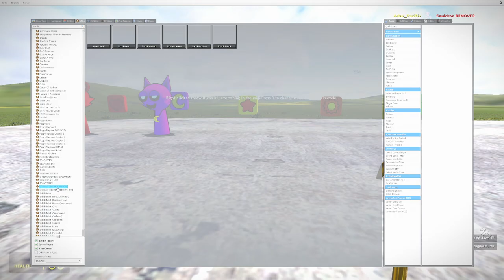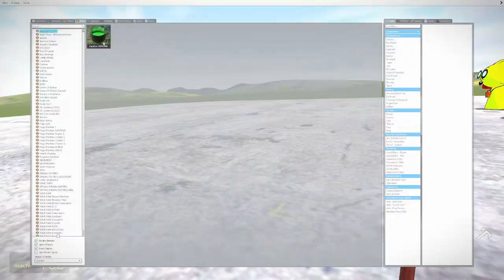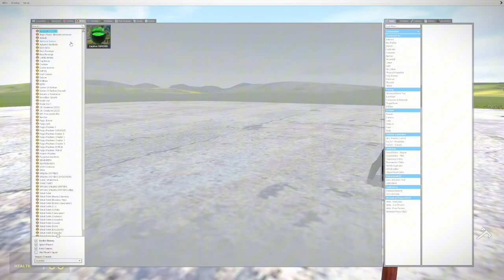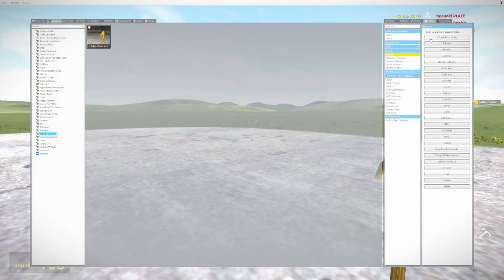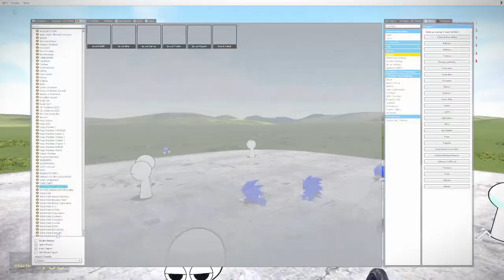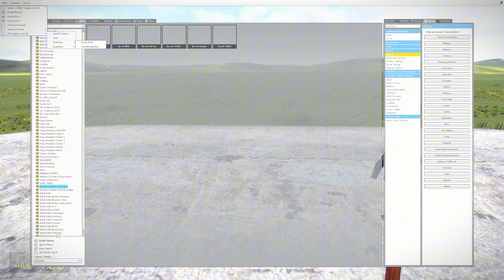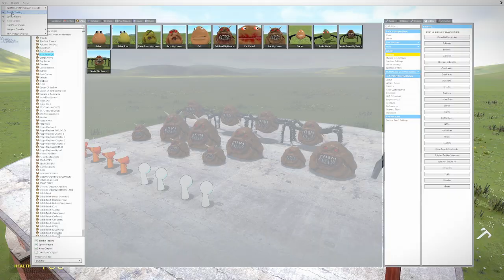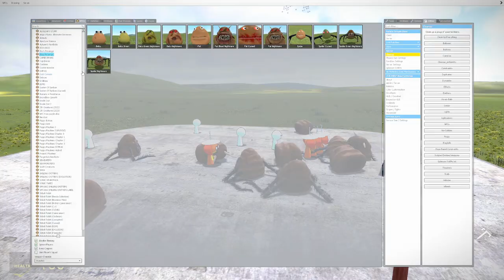Played Death Match Game With All Sprunki Family In Garry's Mod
Welcome to an electrifying episode of Garry's Mod where the universe of Poppy Playtime collides with the world of Smiling Critters! In this thrilling video, we’ve assembled every Smiling Critter to face off against the unstoppable Mecha Titan Monster. This is no ordinary battle—it's a full-blown war between cuteness and raw mechanical power!

Watch as our beloved Smiling Critters, known for their infectious grins and quirky personalities, take on the massive and menacing Mecha Titan Monster from Poppy Playtime. With lasers, rockets, and sheer determination, these critters are ready to show that size doesn’t always matter. But can they really take down such a formidable foe?

Expect high-octane action, surprising strategies, and hilarious moments as the Smiling Critters unleash their secret weapons. From intense battles in the cityscape to epic showdowns in the darkest corners of Garry's Mod, this video has it all! Plus, you’ll get a closer look at the unique abilities of each critter and see just how far they’ll go to protect their world from this towering menace.

Whether you’re a fan of Poppy Playtime, Smiling Critters, or just love chaotic fun in Garry's Mod, this video is packed with excitement, creativity, and endless entertainment.